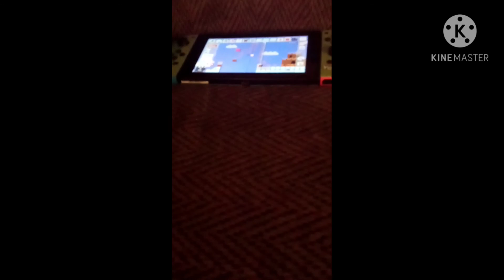2021 maker levels